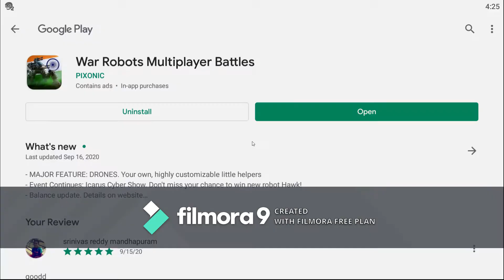WAR ROBOTS : TEAM DEATH MATCH